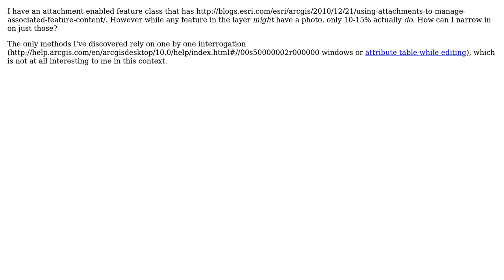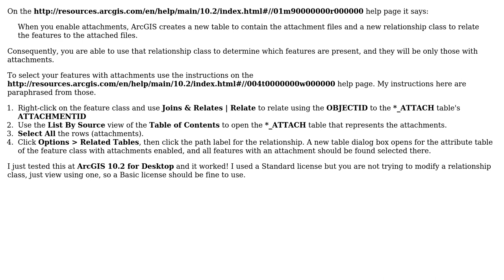GIS: Arcmap: how to select features with attachments?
With thanks & praise to God, and with thanks to the many people who have made this project possible! | Content (except music & images) licensed under CC BY-SA | Music | Images & others | With thanks to user PolyGeo user matt wilkie and the Stack Exchange Network Trademarks are property of their respective owners. You are responsible for your own actions.